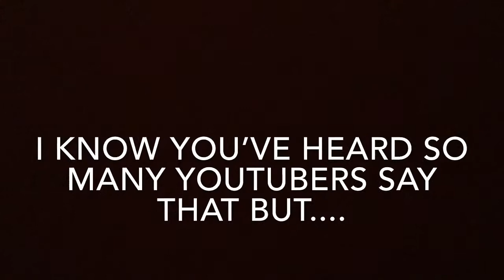I have a message for you.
Please do sub! It means a lot and please do it if you wanna se streams of me drawing and animating!